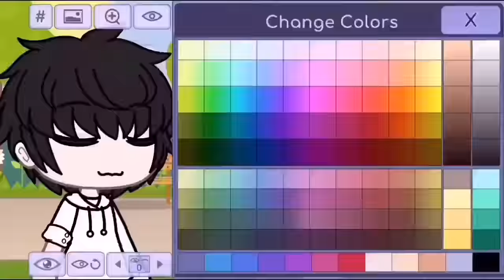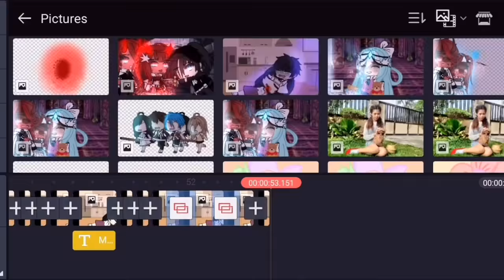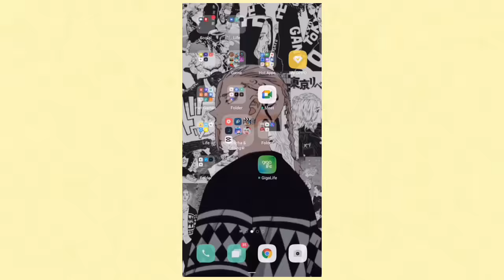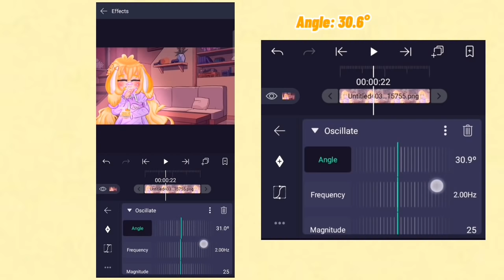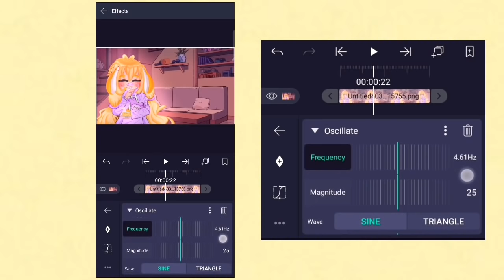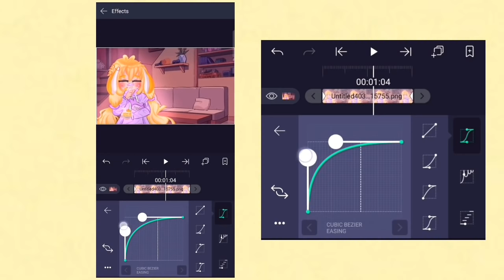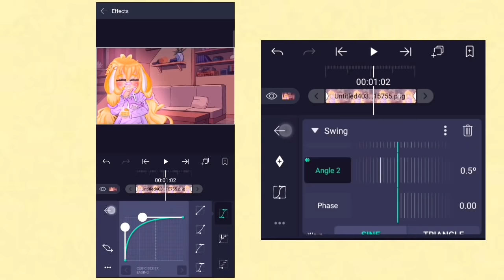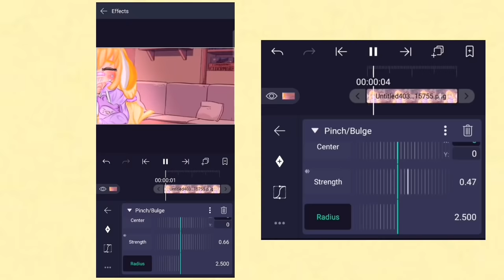[💛] How I Edit My Videos [💛] || 200k+ Subscribers 🍰💛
I just wanted to say that all of you are so awesome and beautiful not from the outside but also from the inside 💛, if someone makes you feel down just ignore them because they are jealous, because you have everything that they didn't have💛

Thank you so much and always take care yourself 💛✨